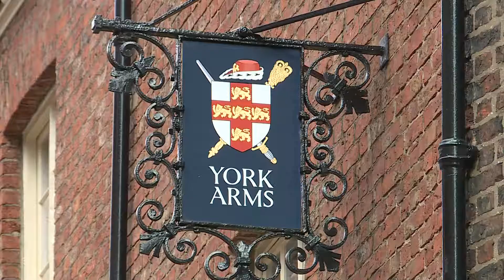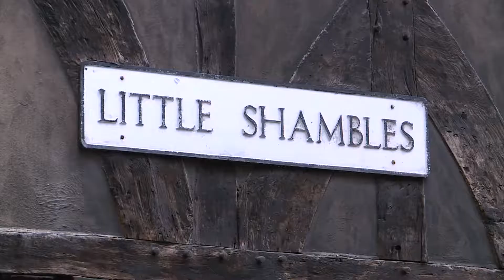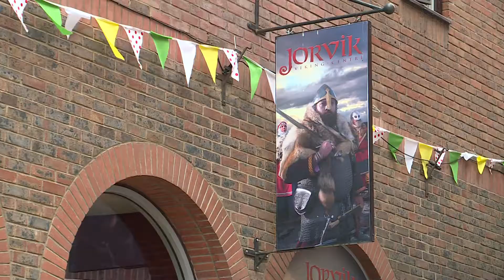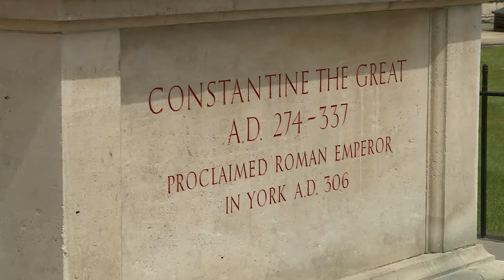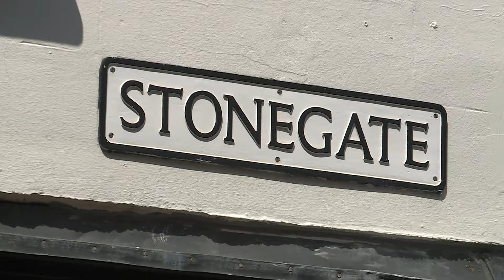Tv-klip: Anne-Vibeke Rejser, York - York by